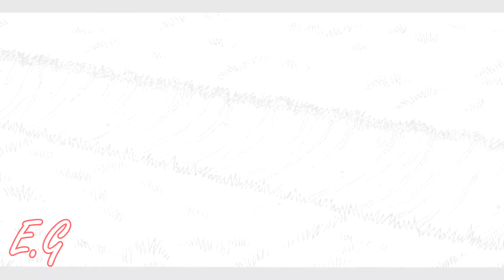LA LÍNEA QUE IPPO AUN NO PUEDE CRUZAR 😓- Hajime no Ippo - ✅ Manga (1078-1079) 🥊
⁜ copyrecon...nomedetendras   xd

0:00 Nick Eyra - Best Enemies ft. ONLAP [HD]
0:33 horizons-cinematic-modern-classical-cc-by-scott-buckley
5:06 White Hats
6:15  Hajime No Ippo  Ippos Revival Unreleased OST